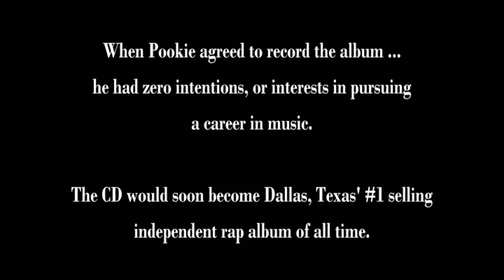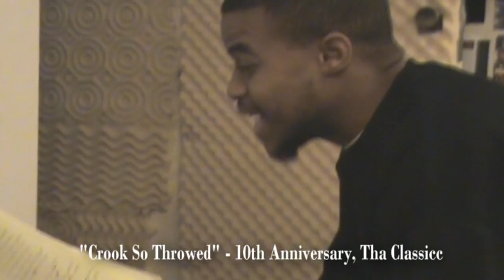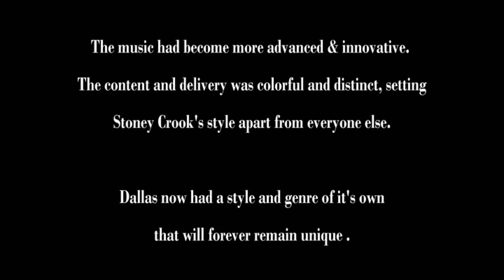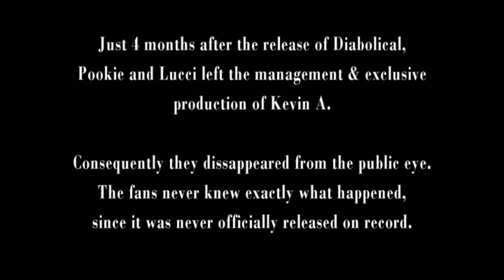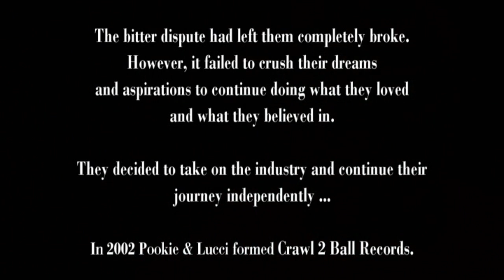Crooks For Life: Tha Documentary (Part 2 of 4)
"Crooks for Life: Tha Documentary" was released in 2010 as a bonus DVD that came with a limited number of Mr. Pookie and Mr. Lucci's 10th Anniversary, Tha Classicc CD's.